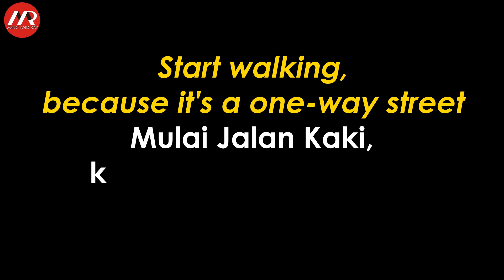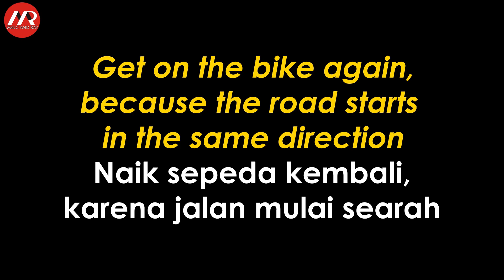Braga : Walk & Cycling (West Java, Indonesia)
Braga street greets pedestrians, with the beauty of European architecture which has now undergone changes and additions.

Braga, tourists also go back and forth enjoying the friendly atmosphere of the city of Bandung, as the Sundanese motto: Someah hade kasemah, Friendly and welcoming guests.